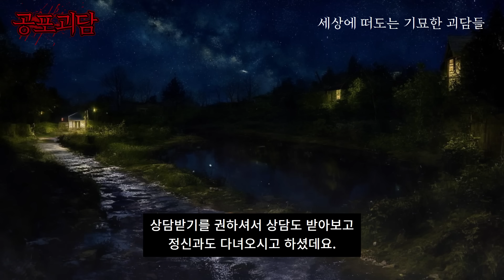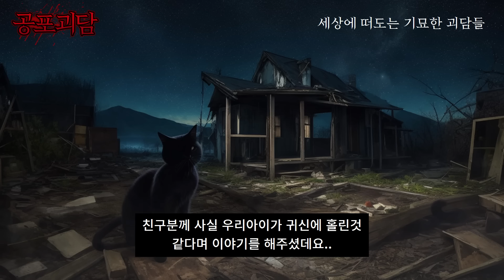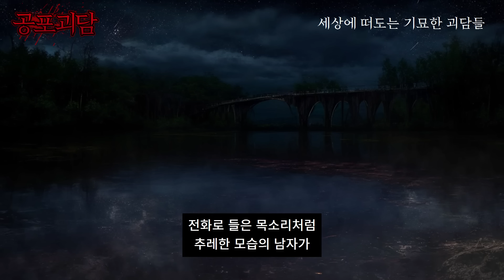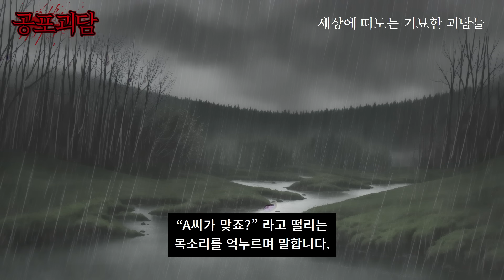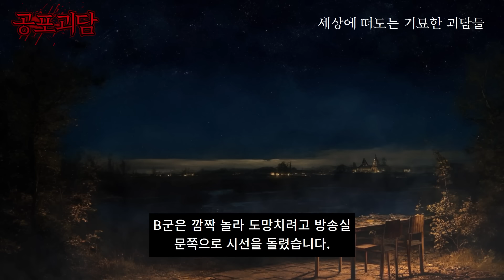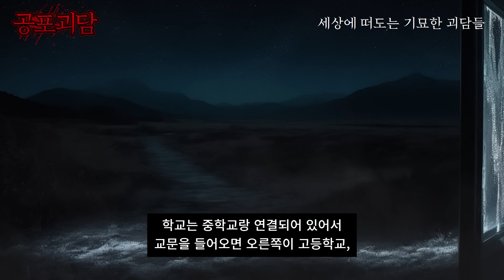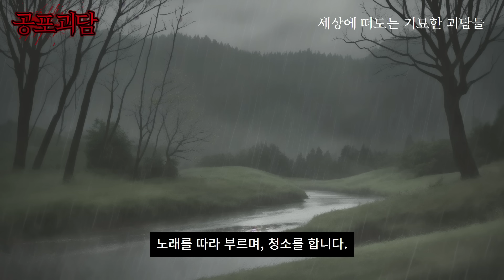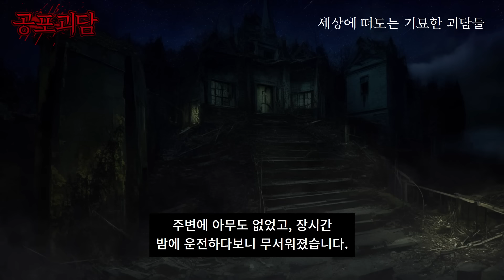무당이 귀신을 떼어준것은 잡귀가 붙은 중학생이다